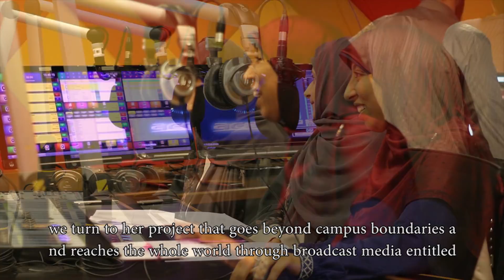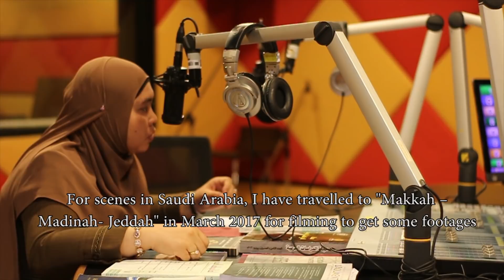Insights into Research and Publications in the IIUM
Insights into Research and Publications in the IIUM / Language Revolution and Human Civilization: From Adam A.S until Muhammad S.A.W

MULTIMEDIA CREW